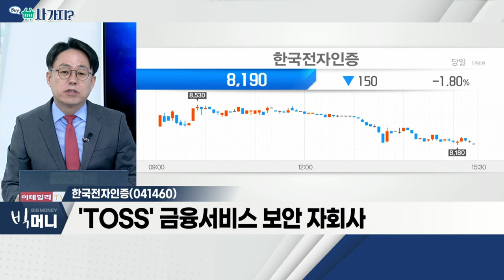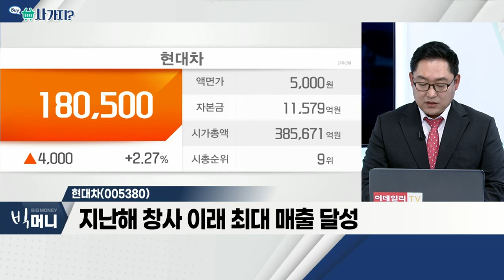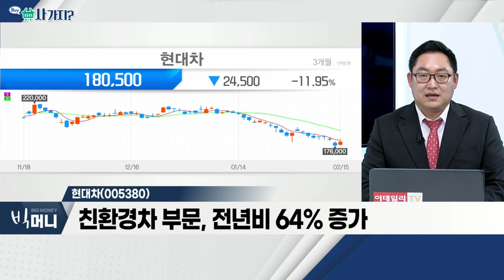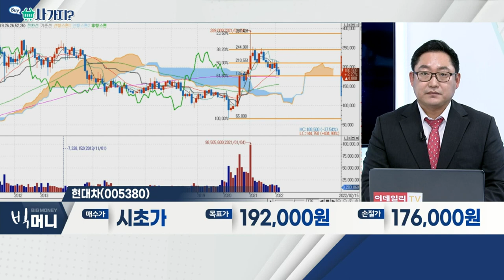한국전자인증, 현대차_사가지 (20220215)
한국전자인증(041460)
- 'TOSS' 금융서비스 보안 자회사
- 법인용 공인인증시장 높은 '지위' 확보
- 지속적 매출 증가세 긍정적 판단

현대차(005380)
- 지난해 창사 이래 최대 매출 달성
- 프리미엄 브랜드 '제네시스' 판매 '선전'
- 친환경차 부문, 전년비 64% 증가